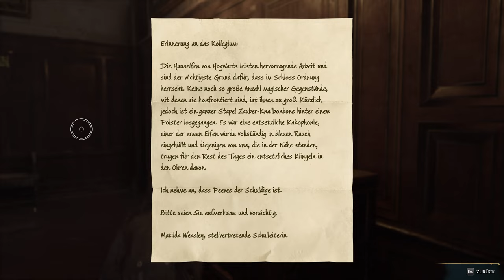Hogwarts Legacy - Lets Play Deutsch E11 | 4K